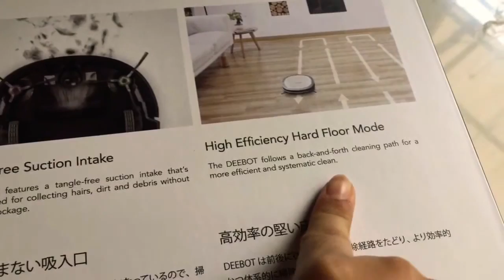ECOVACS DEEBOT SLIM 11 (Indonesia Review)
Ini dia DEEBOT SLIM 11 ecovacs 3 in1

Robot Vacuum Mop alias ngepel
yang akan menolong ketika sedang karantina dan golife goclean sudah nggak ada.

My review:
Kelebihannya
+ Super SLIM banget seri paling tipis dan kolong yang gak biasa dibersihin dia bs bersihin
+ Ada mode Auto
+ 3 in 1, bisa nyapu, sedot debu dan pel. Jadi rambut rontok akan dibersihin

Kekurangannya:
- Gak ada Remote Control, jadi aku harus pakai fitur auto dan biarkan dia jalan aja
- Kalau mau Auto dengan apps harus PUNYA WIFI KUAT DI RUMAH, gak bisa jaringan hotspot HP. Dan itu sayang banget krn saya gak ada.
- Gak bisa pakai obat pel
- Robot versi ini gak inget map rumah, sering banget NABRAK2, kalau ada keset dan kabel nanti kesangkut sendiri, lalu kita musti cari karena dia bisa hilang atau merah berhenti kerja karena nyangkut!
- Sapunya sering lepas atau kalau rambut kesangkut jadinya macet
- SUKA BAWA DEBU KELILING 💔 ini yang aku sedih banget sih niat mau bersihin taunya malah jadi debuan kemana2, ewww banget
- KALIAN TETAP HARUS PEL LAGI SENDIRI, aku gak bisa andelin hanya si robot vacuum karena dia air saja jadi gak bisa beneran bikin keset atau hilangin noda lantai.

Worth to buy gak?? If you have no assistant at all, I would say YES. Will help u a lot to clean up the floor.